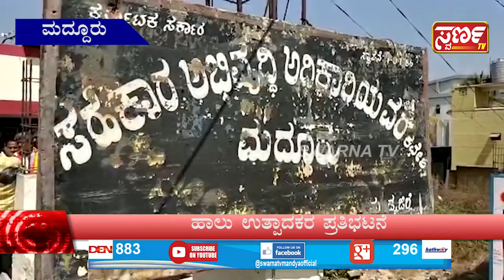Swarna News MANDYA 30-01-2020 ಇದು ಬರೀ ಸುದ್ದಿಯಲ್ಲ.... ಸಮಗ್ರ ವಿಶ್ಲೇಷಣೆ